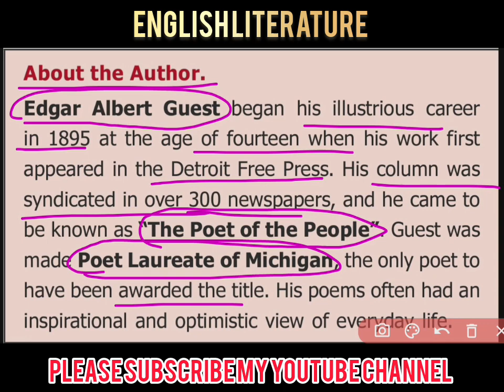Edgar Albert Guest Author of English literature